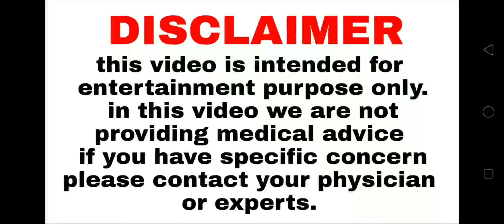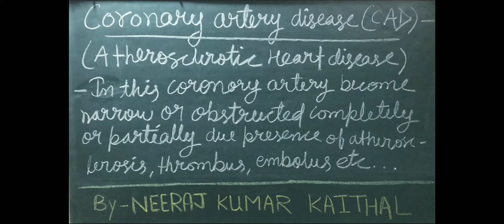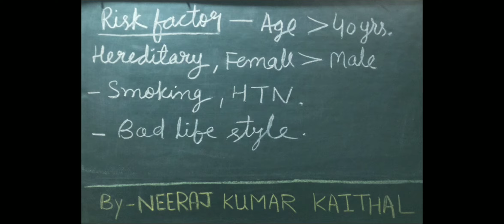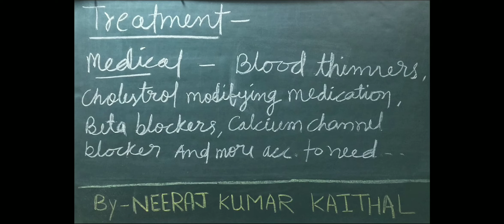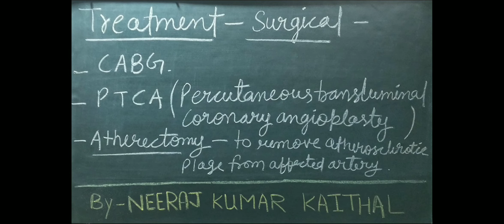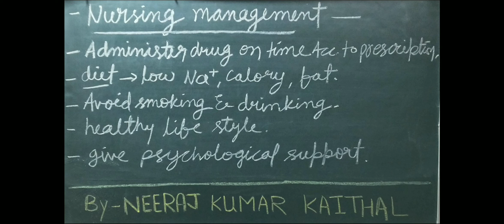coronary artery disease in hindi I coronary artery disease symptoms in hindi I coronary artery disea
coronary artery disease in hindi I coronary artery disease symptoms in hindi I coronary artery disease treatment

coronary artery disease or CAD is also known as ATHEROSCLEROTIC HEART DISEASE. in this disease coronary artery partially are completely extracted by the presence of plague atherosclerosis, embolus.

coronary artery supply blood to the heart if coronary artery of obstructed then had supply to the heart is interrupted.

Coronary artery diseases can be treated buy medically or surgically.

Nursing exams I staff nurse exam quick revision points in hindi videos playlist ➜